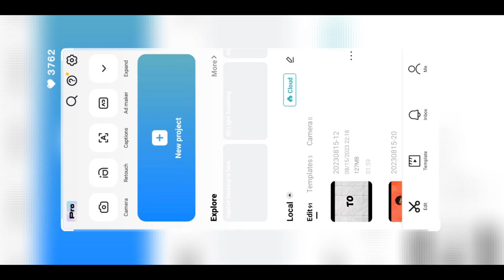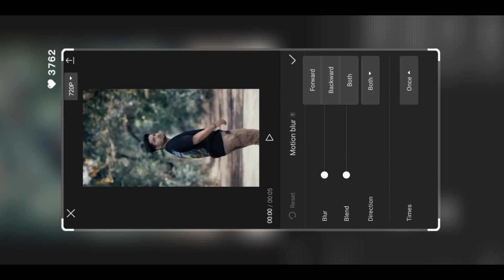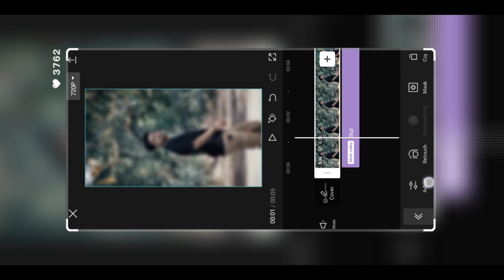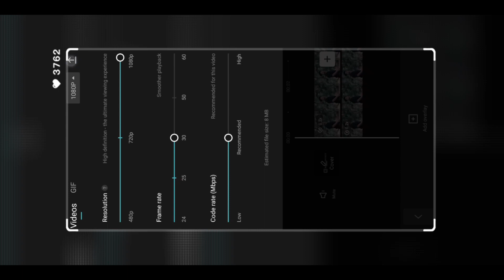Background Blur Cc Capcut Effect Video Editing | Background Blur Video Editing Capcut App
Tittle Background Blur Cc Capcut Effect Video Editing | Background Blur Video Editing Video Ke Pichhe Blur

Instagram trending
reel Editing
trend xml
1 photo video editing
vn app
xml preset
trending instagram reels editing
technical soumik
video editing
capcut template,new reels video editing,viral video editing,video editing,capcut se video editing kaise kare,how to make reels viral video editing,vinit sah,vinit shaw,alight motion,capcut,photo transition,text animated,text animation,lyrics video editing,new instagram reels video editing,sochta hu main reel editing,instagram trending reel viral video editing capcut,trending reels editing,avend editor,trending sky reels editing
1 photo video editing alight motion
1 photo layer video editing alight motion